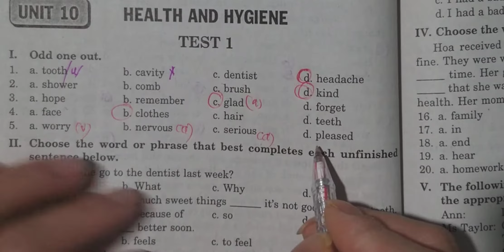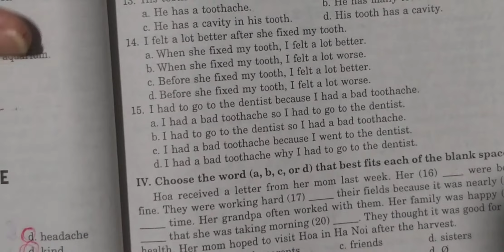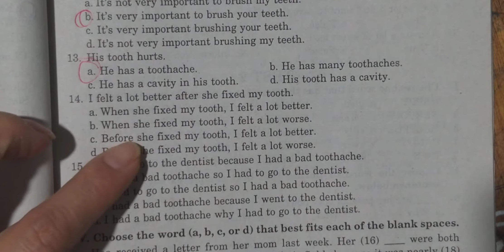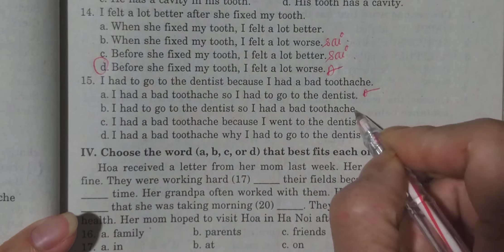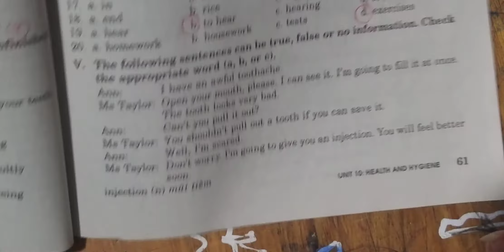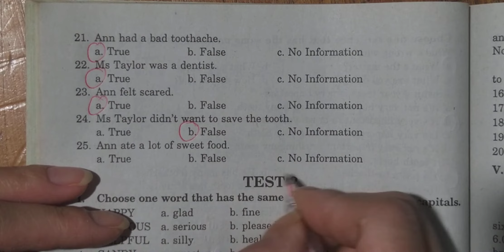Tiếng Anh 7 Unit 10 Health and Hygiene (Test 1)